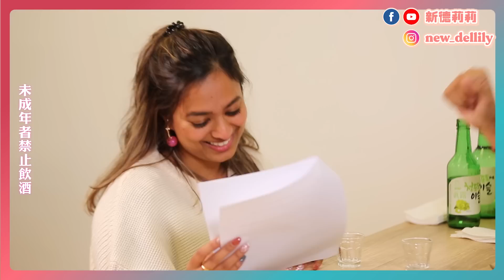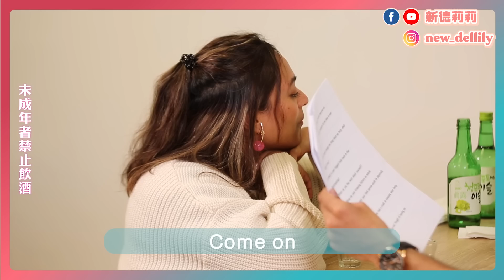🥃又嚟TRUTH OR DRINK! 🍸（下）🌞閃閃閃閃光彈出沒注意😎FLASH ALERT🙈《莉莉與KU》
睇完part 1大家嘅感覺係點呀？係咪依然覺得我哋好sweet 呢？😰其實我哋好鍾意同對方講笑㗎，😜但係真係好愛對方！快啲click入去睇吓part 2啦。😏

What was everyone’s feeling after watching part 1, do you guys still think we are very sweet? 😅 we just love joking with each other coz life is too short! Check out part 2 below for more banter! 😙

追蹤我留意更多最近消息吧 ！SOCIAL MEDIA NEED YOUR LOVE